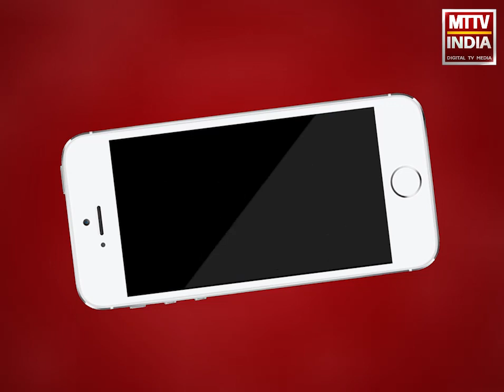Ajmer | ईद पर खुला गरीब नवाज की दरगाह का जन्नती दरवाजा | MTTV INDIA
ईद पर खुला गरीब नवाज की दरगाह का जन्नती दरवाजा,कोरोना की वजह से जायरीन नहीं कर पाएँगे जन्नती दरवाजे पर इबादत, मुस्लिम समाज के धर्मगुरुओ ने भी घर पर रहकर ही नमाज अदा करने की अपील की